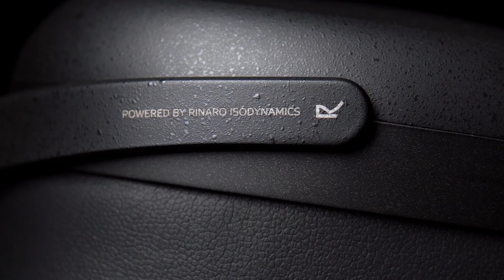MEZE AUDIO LIRIC – The portable Isodynamic Hybrid Array headphone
Meet the LIRIC!
Delivering excellent comfort, outstanding wear resistance and a life-like, immersive sound, LIRIC is the first closed-back headphone powered by Rinaro's Isodynamic Hybrid Array Driver, re-engineered for portable use.

A combination of high-end materials, ergonomic design and a sleek, modern finish, LIRIC is made for the audiophiles who want to enjoy their passion in and outside the house, for hours on end.

From the timeless aesthetic to the driver that powers it, LIRIC embodies the very thing that makes us Meze Audio – cutting-edge technology inside an artful, sculptural frame. A work of art in every sense.